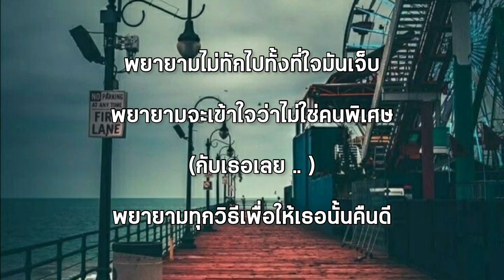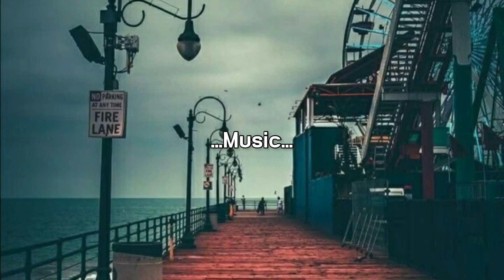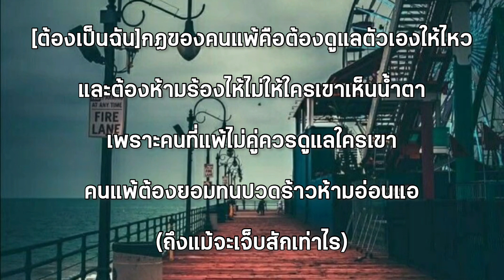กฎของคนแพ้-LEGENDBOY feat.OZH & SK MTXF [เนื้อเพลง]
ขอขอบคุณที่เข้ามารับชมคลิปจนจบ ขอบคุณจากใจจริง

กฏของคนแพ้
คือต้องดูแลตัวเองให้ไหว
และต้องห้ามร้องไห้

พยายามไม่ทักไปทั้งที่ใจมันเจ็บ
พยายามจะเข้าใจว่าไม่ใช่คนพิเศษ
(กับเธอเลย .. )
พยายามทุกวิธีเพื่อให้เธอนั้นคืนดี
ทำทุกหนทาง แต่มก็ไม่มีสักวิธี
ทุกๆวันก็ทำได้เพียงแค่ละเมอ
คงไม่มีทางที่ฉันจะไปให้ถึงเธอ
ไม่เป็นไร (ไม่เป็นไร) ก็เข้าใจ (ฉันเข้าใจ)
ว่าเธอจะเลือกคนที่ชอบหรือว่าคนที่ใช่
(แต่สุดท้ายคนที่แพ้ ... ก็คือฉัน)

กฏของคนแพ้คือต้องดูแลตัวเองให้ไหว
และต้องห้ามร้องไห้ไม่ให้ใครเขาเห็นน้ำตา
เพราะคนที่แพ้ไม่คู่ควรดูแลใครเขา
คนแพ้ต้องยอมทนปวดร้าวห้ามอ่อนแอ
(ถึงแม้จะเจ็บสักเท่าไร)

ฉันแพ้เขาหมดทุกทางแล้ว
เธอไม่ต้องพยายามแล้ว
ก็รู้ว่ายิ่งทำในใจก็ยิ่งเจ็บกว่าเดิม
(เพราะเธอให้เขาไปทั้งหัวใจ)
ต้องยืนให้ไหว แม้ในใจจะเจ็บแค่ไหน
เธอก็ยังเป็นคนสุดท้ายถึงแม้ว่าเราต้องจากกัน
เก็บความฝันของเธอเอาไว้เขาชนะใช่ไหม
เขาชนะใช่ไหมพูดมาเลยตรงๆไอ้คนที่แพ้จะได้ไป

ไอ้ทุกๆคำที่เธอบอก
ฉันคิดไม่ออกและตอบกลับด้วยน้ำตา
โทรไปทีไรก็ร้องไห้อยู่ตลอด
คงไม่ต้องบอกว่าทะเลาะกับเขามา
แต่สุดท้ายเรื่องทั้งหมดก็แค่ฝัน
ขี้แพ้ฟูมฟายคงไม่วายต้องเป็นฉัน

เพลง